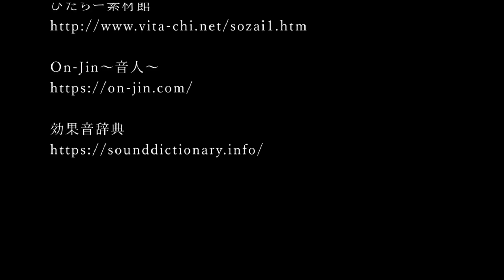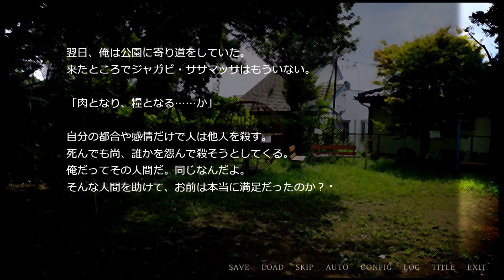このウサギを飼い始めてから何かがおかしい...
救われないけど感動してしまった自分がいる　その赤い瞳というゲームですわよ